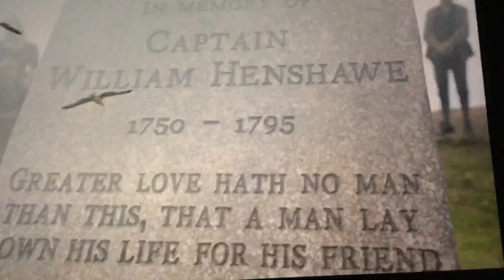Poldark Demelza’s sings at Henshaw funeral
I don’t own this clip.